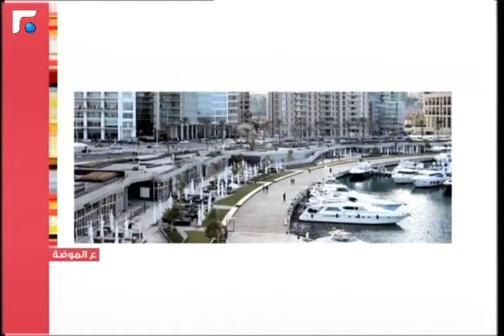عالم الصباح - فقرة "ع الموضة" 21/05/2013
كل جديد في عالم الموضة مع هاديا